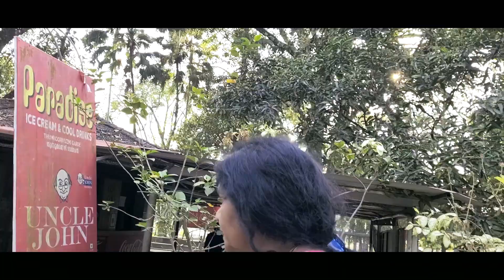Athirappilly Water falls/ Vazhachal Water falls/chalakudy/ a day in my life/